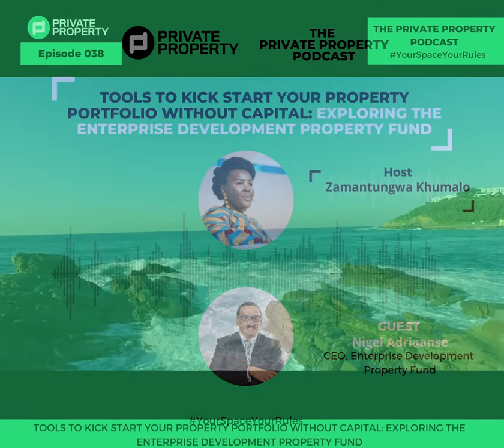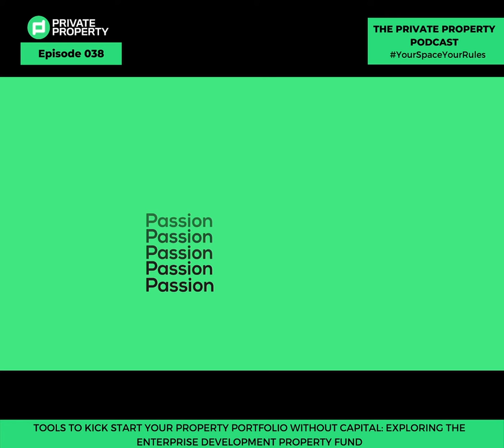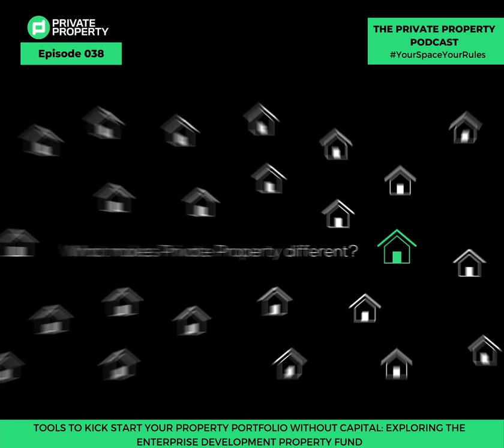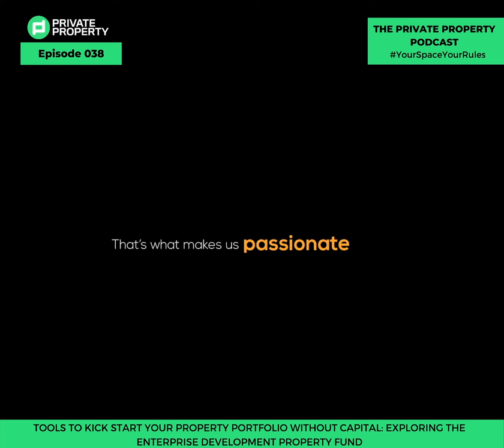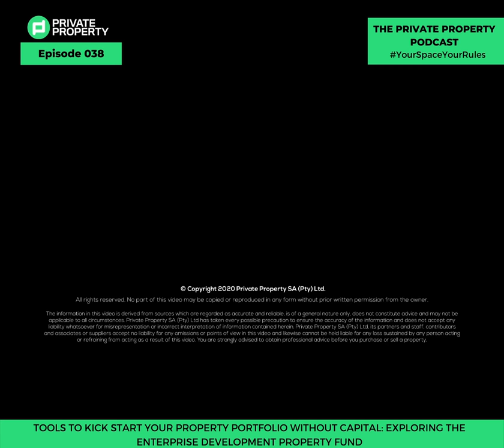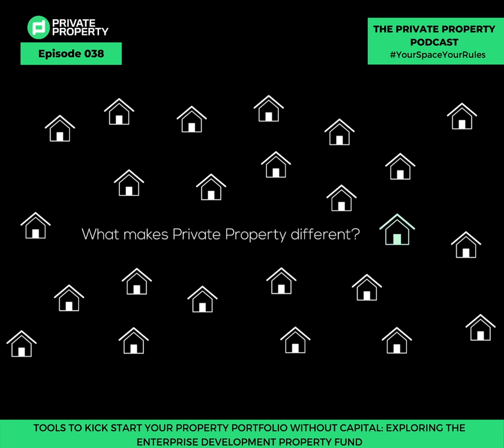Tools to Kick Start your Property Portfolio WITHOUT capital | Daily Podcast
Zamantungwa is talking about  TOOLS TO KICK START YOUR PROPERTY PORTFOLIO WITHOUT CAPITAL:  EXPLORING THE ENTERPRISE DEVELOPMENT PROPERTY FUND.

Guest Name – Nigel Adriaanse - Chief Executive Officer (CEO)
Company Name: Enterprise Development Property Fund

00:00 Show Starts

05:16 Greeting Zama
06:14 Competition details
06:38 Greetings Nigel Adriaanse
07:18 Question 1 – what would your starting point be for entrepreneurs?
07:29 Question 1 answer Nigel Adriaanse
08:04 Question 2 – what work does the Enterprise Development Property Fund do?
08:15 Question 2 answer Nigel Adriaanse
10:45 Question 3 - Share some of the success stories that stand out?
10:58 Answer question 3 Nigel Adriaanse
15:03 Question 4 – what are some of the considerations one should think about when they want to raise capital?
15:18 Question 4 answer Nigel Adriaanse
18:32 Ad-break
20:34 Question 5 – what is the next step in getting the capital?
20:44 Question 5 answer Nigel Adriaanse
25:52 Question 1 Facebb0ok- which alternative programs can young South Africans
entrepreneurs explore to raise the needed funds?
26:20 Answer question 1 Facebook Nigel Adriaanse
30:11 Question 6 - What are some of the considerations people should bear in mind when they set up a stokvel for purposes of investing in property?
30:18 Answer question 6
35:29 Question 7 – Any three tips you would like to give o entrepreneurs or property investors who want to raise capital and do not currently have ways no navigate that space?
35:40 Question 7 answer Nigel Adriaanse
37:06 Closing comments Zama

Properties Showcased:
Midrand
4 Bed House in Willaway
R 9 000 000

Cape Town City Bowl
3 Bed House in Vredehoek
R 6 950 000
3 Beds
3 Baths
2 Garages

Category
Education
License